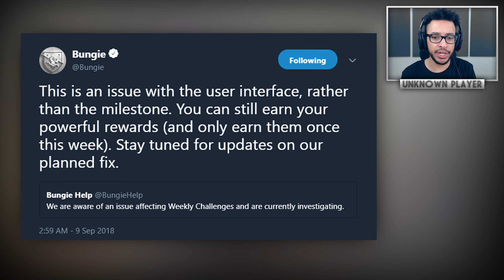Destiny 2: HIDDEN VENDOR LOOT & RESET GLITCH! Malfeasance, Fake Milestones & Engrams Changed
Destiny 2 – Special Max Rank Loot, Milestone Reset Glitch, Malfeasance Exotic & More!

In this destiny 2 video we'll be rounding up all of the latest forsaken news, as well as updates from bungie about the game recently. I wanted to showcase some of the special loot rewards such as the not forgotten hand cannon from legend in glory competitive crucible, we’ll be comparing it to the lunas howl, there is the malfeasance quest from gambit infamy ranks, a strange glitch with milestones on reset, changes to exotic engrams and more!